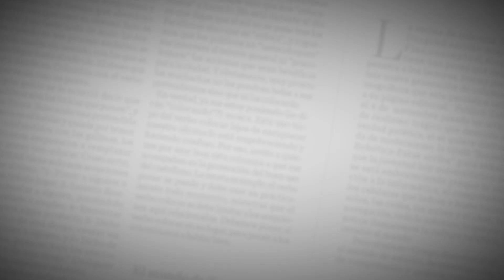El Editorial | Jugar con pólvora es jugar con la vida | 11 de Diciembre de 2021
En los primeros días de diciembre, la cifra de lesionados por pólvora asciende a 238 en el país, 17 de ellos en Atlántico. Es indispensable adoptar nuevas acciones, mientras cabe preguntarse, ¿en qué se está fallando? Este es un serio problema de salud pública que demanda mucha más atención.